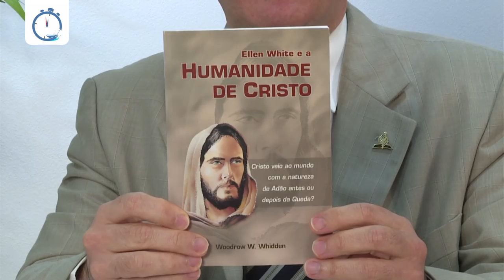Babilónia e Armagedom - Lição 12, 2º trimestre 2018 | Filipe Reis, Pr. Paulo Cordeiro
No final dos tempos, fortes poderes políticos e religiosos procurarão perseguir e destruir o povo de Deus, no que será a última vaga de uma opressão que ocorreu ao longo da história.